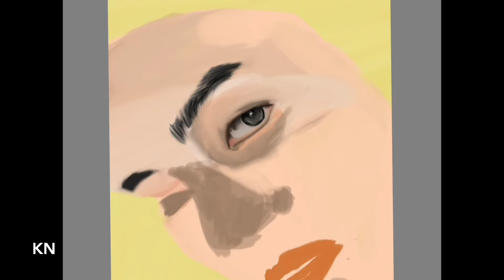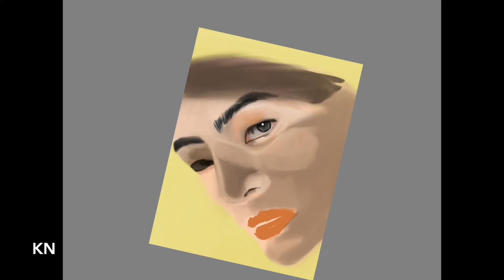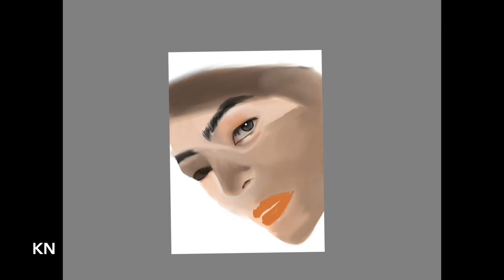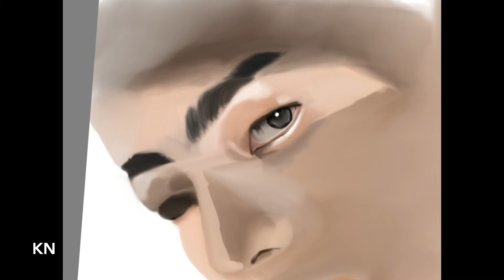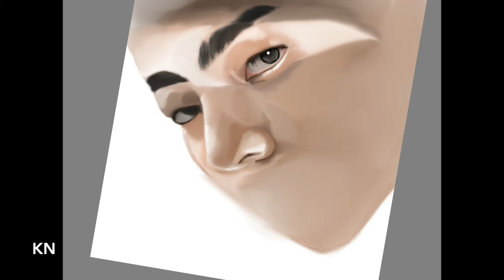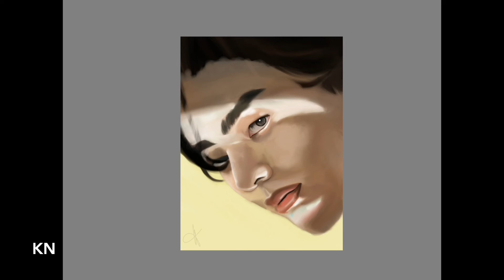BTS - Guess the Member + Chill Music/ Timelapse Using Sketchbook App on iPad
Happy October! :)